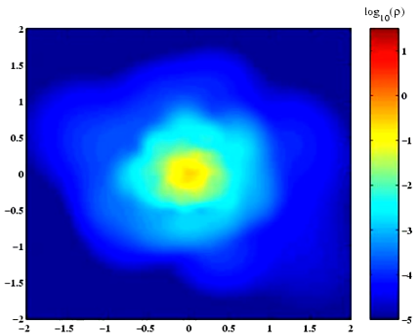Stellar collision 15282, rho, xz- Pau Amaro-Seoane MODEST Working Group W4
Stellar collision with M1=0.5 Msun M2=0.5 Msun, Vrel=0.05 Vstar, dmin=0.80(R1+R2), xz- Pau Amaro-Seoane MODEST Working Group W4, URL